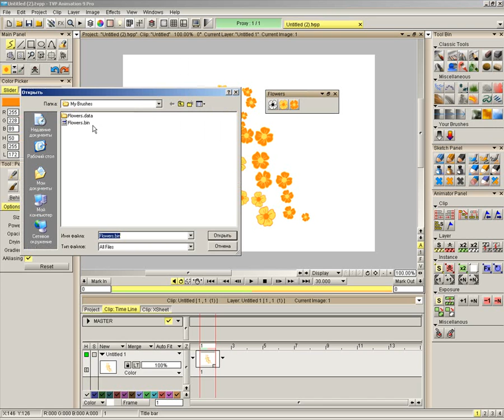Brush_settings_06.flv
TVP animation 9 Pro tuttorials.

06 Управление набором  дублируем набор кистей. Его так же можно экспортировать, под другими именами, быстро формируя новые наборы. Удаляем дубликат. Создаем новую панель, импортируем в нее набор из папки экспорта.